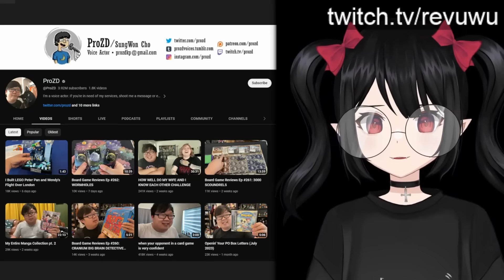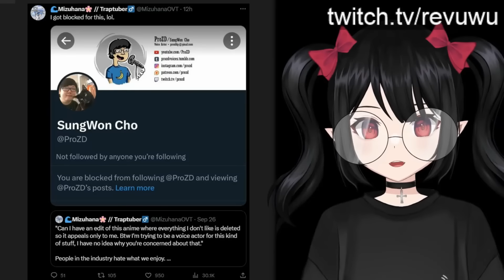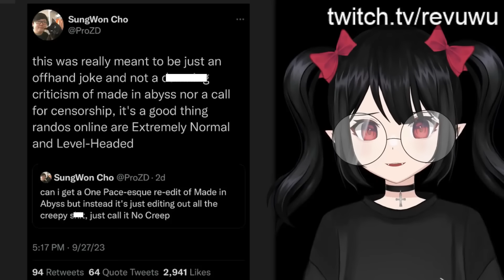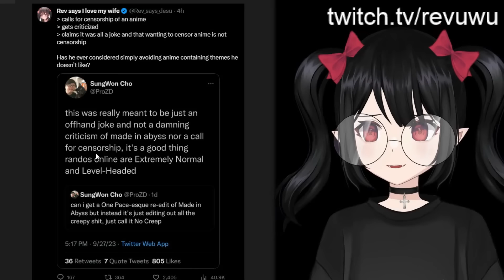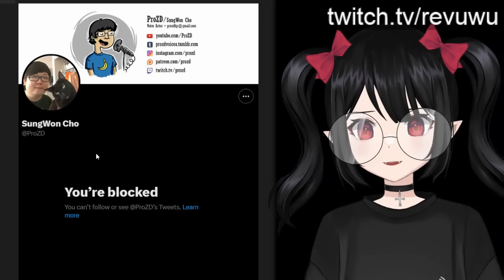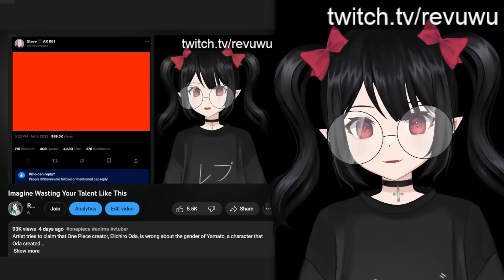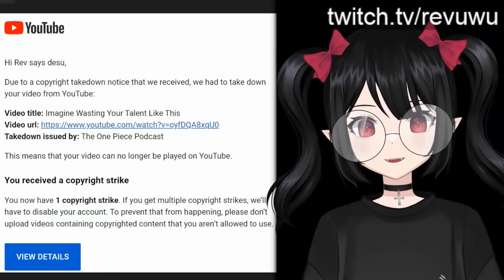An Unfortunate Situation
ProZD made a "joke" that upset a lot of anime fans who are concerned about censorship.